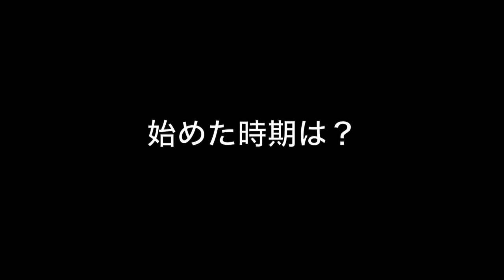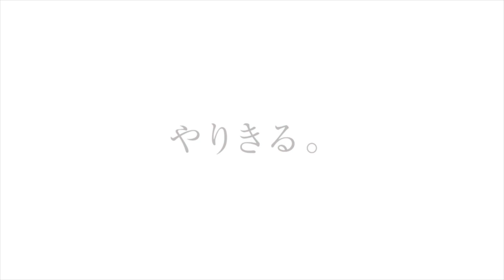戸田賢典 浜松湖北高校野球部｜ジュニアアスリートプラス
浜松湖北高校野球部、戸田くんのインタビュー動画です。